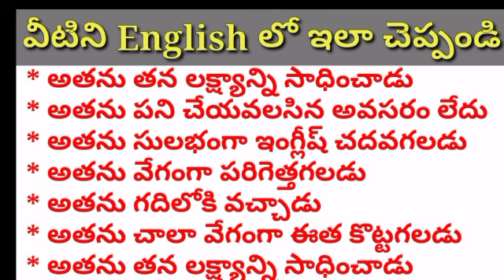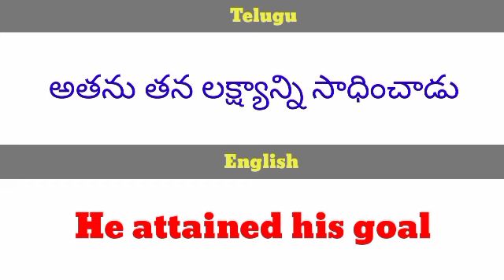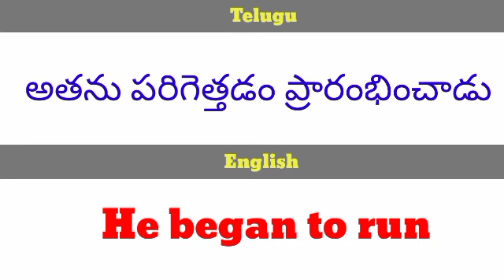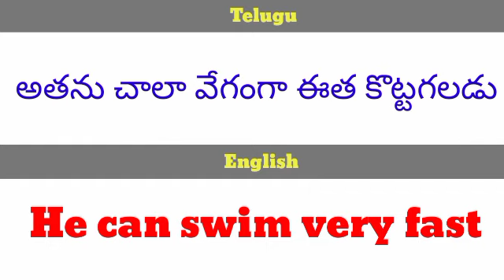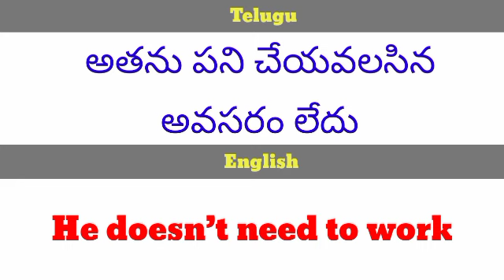Daily Use English Words |How to Talk with Kids in English |Spoken English |English through Telugu 1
Daily Use English Words | How to Talk with Kids in English | Spoken English |English through Telugu

Daily use english words, english sentences, spoken english, english speaking practice video

spoken english
practicing english speaking
spoken english from telugu
Simple English Words for Daily Use
english how to talk
how to speak a english
how to fluently speak english
how to talk english fluently